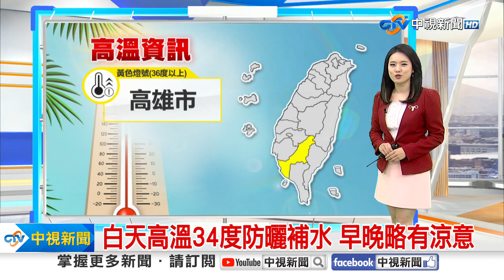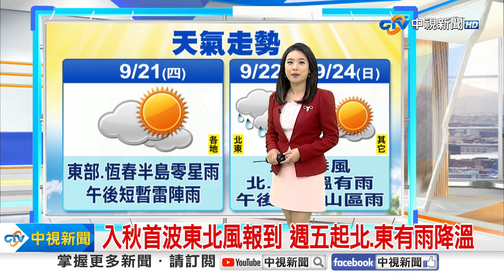【李琹氣象報報】天氣晴日夜溫差大 午後雷雨外出帶傘│中視晨間氣象 20230920